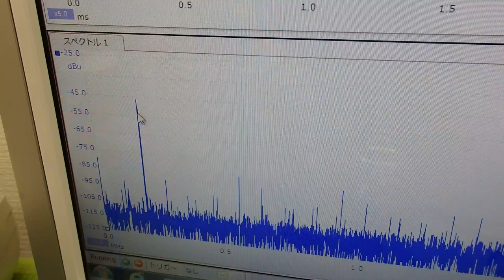オリジナル超音波プローブの「発振・制御」 ultrasonic-labo